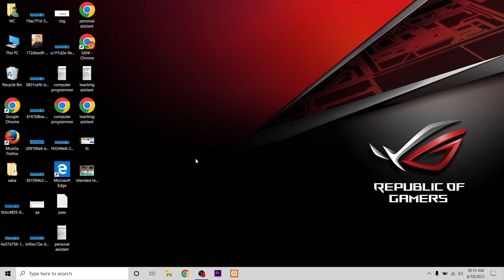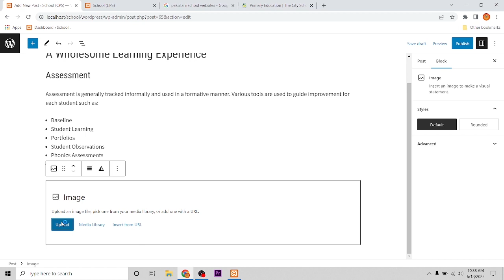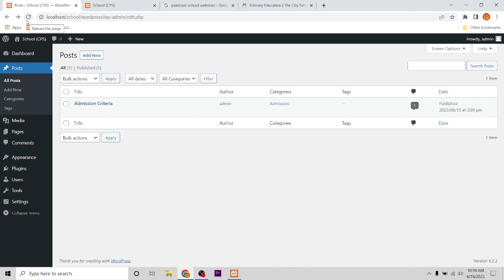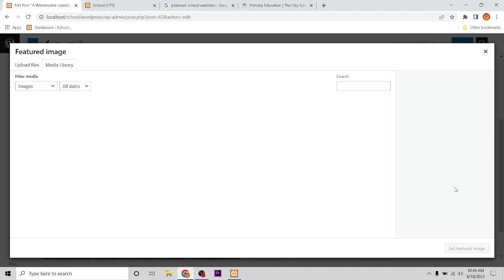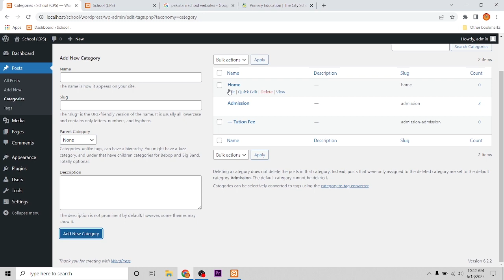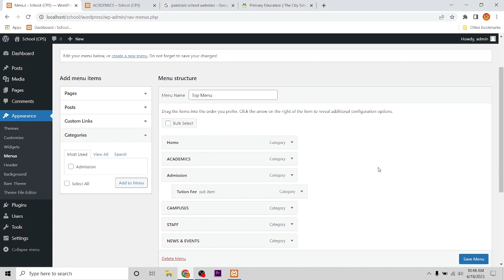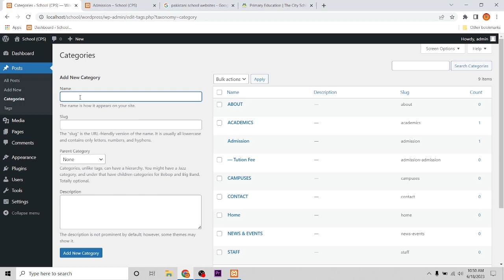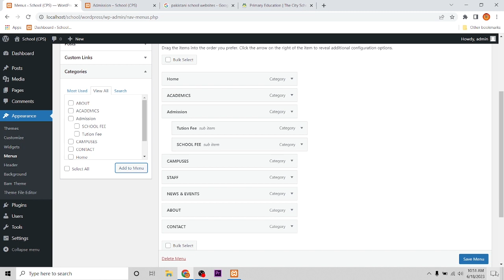How to Create Wordpress Add Post and Category and SubCategory #3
Step 1: Start Editing a Post & Select the Categories Tab. To get started, navigate to the WordPress post that you want to add to a new subcategory. ...
Step 2: Click on the Add New Category Link. ...
Step 3: Select a Parent Category for Your WordPress Subcategory.

Do you want to know how to create categories and subcategories in WordPress?

In WordPress, your posts can be organized into different categories and tags. You can even create subcategories for further organization. Using categories and subcategories can help your readers find the content they’re most interested in and improve your website’s SEO rankings.